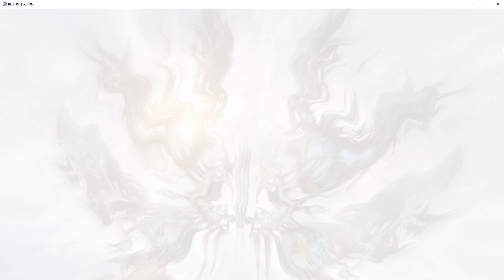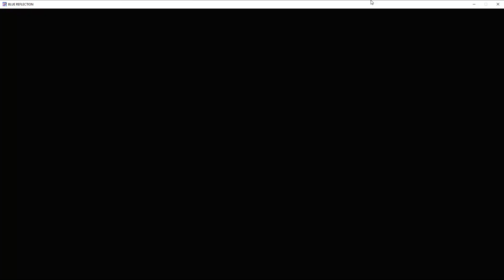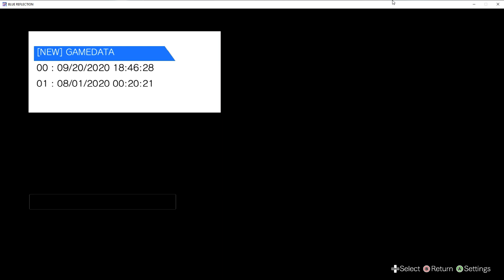Blue Reflection Tiphereth first boss battle (Hard mode)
is that a yugioh card? Looks like New Order 13 from zexal.